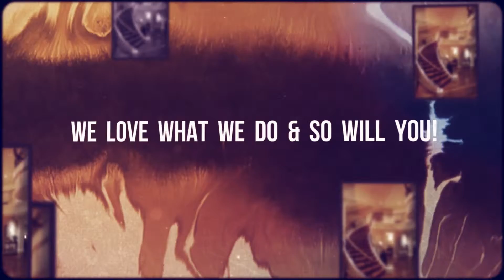Woodland Hills CA Bamboo Flooring, Laminate Flooring Canoga Park CA